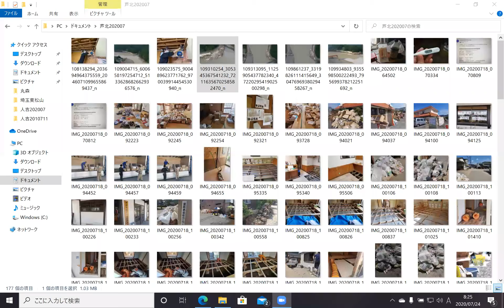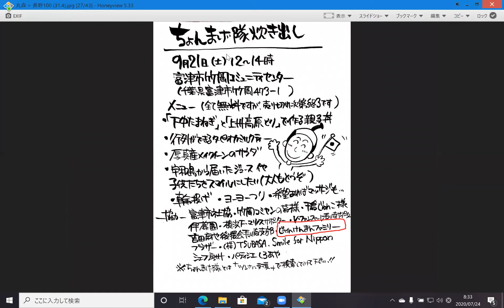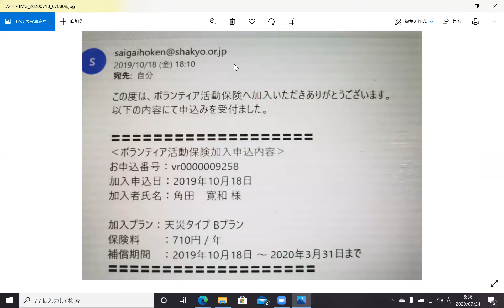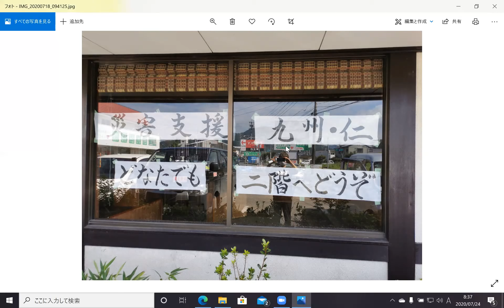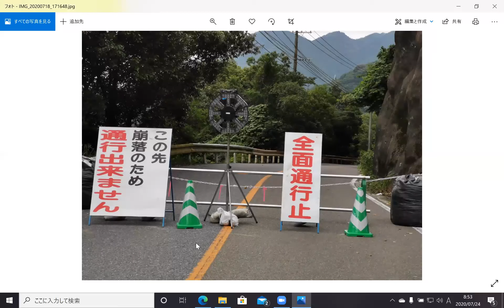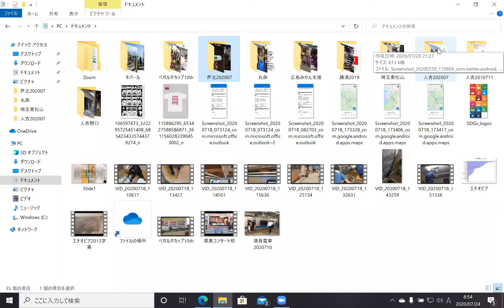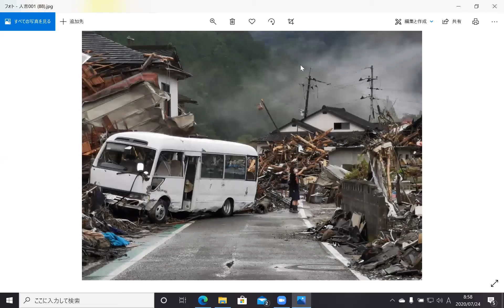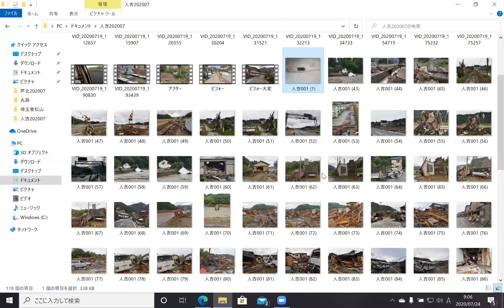熊本豪雨災害ボランティアー報告を聞くビデオ会合：ちょんまげ隊長ツンさん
(カルチュラルニュース編集長、東　繁春)　「ロサンゼルスのビデオ会合」は、7月21日、ロサンゼルスの南加熊本県人会から「熊本県の豪雨災害」の実情を聞いたことに続き、7月23日には、千葉県松戸市から、ちょんまげ隊長ツンこと、ツノダ・ヒロカズさんの報告をお届けしました。

千葉県松戸市で靴屋を経営するツノダさんは、ちょんまげの扮装をしてワールドカップ大会の日本チームを応援するため世界中を飛び回っています。

そして、そのちょんまげの姿で、真っ先に災害被災地へのボランティア活動に駆け付け、Twitter を使って全国からボランティア仲間を集めています。わたしが、ツノダさんに出会ったのは、2012年1月、ロサンゼルスでした。ツノダさんは、2011年の東日本大震災のボランティア活動をするためにロサンゼルスを訪れたのです。

その後、ツノダさんは、福島県南相馬市の小学校のマーチング・バンドの映画を作ったり、日本各地の大災害へのボランティア活動のリーダーとして活躍しています。

今回、ツノダさんは、7月18日から3日間、熊本県豪雨災害のあった球磨川流域の人吉市と芦北町にボランティアに行きました。7月23日は、ツノダさんから、熊本県豪雨災害の現地のようすと、これまで、ツノダさんが行ってきた災害サポート活動の話を聞きました。

今回の報告で、ツノダさんが強調していたことは、コロナ感染の中、熊本県外からのボランティアは行かないほうが、いいという意見が多いが、現地では、ボランティアが必要とされていることでした。

ツノダさん自身が、食事はコンビで買ったものを一人で食べ、地元の人と接触しないように行動したと、感染対策をしながらボランティア活動したことを説明しました。

 ツノダさんは、ちょんまげ姿で登場しています。

2020年7月23日